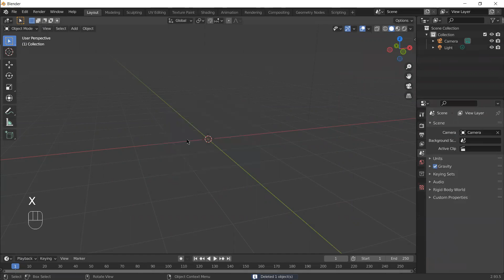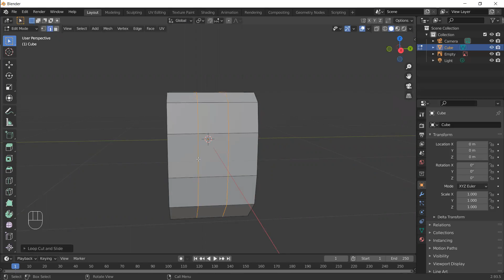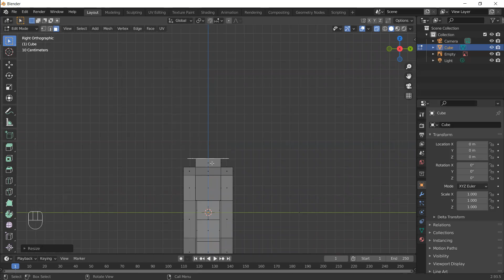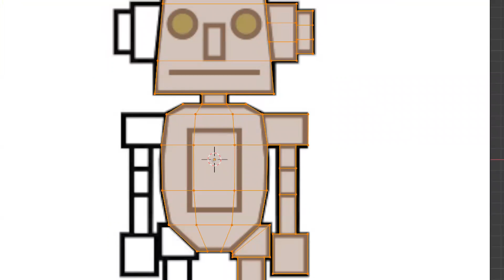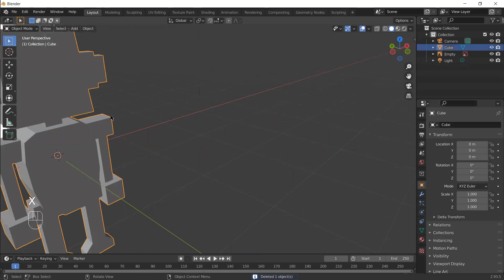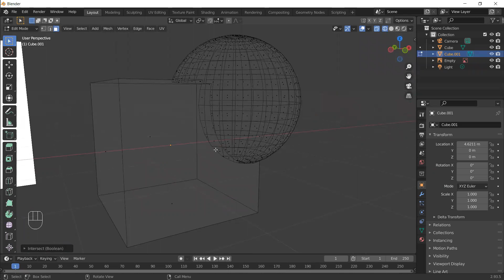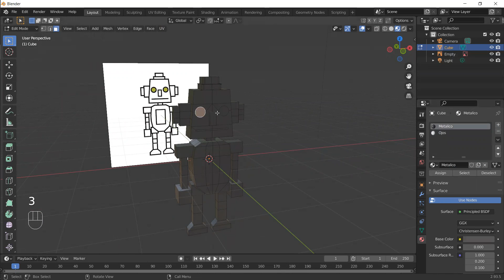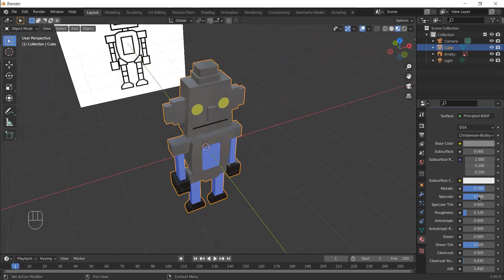Aprendamos Blender #5: Utilizamos herramientas básicas de modelado para modelar un Robot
Utilizando herramientas básicas en Modo Edición modelaremos en blender un robot básico utilizando la técnica de modelado de caja.